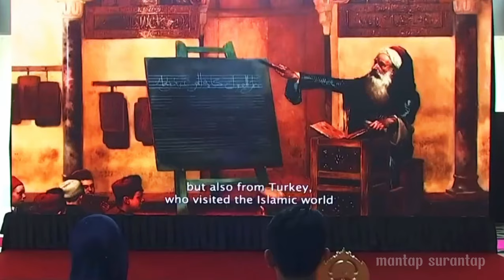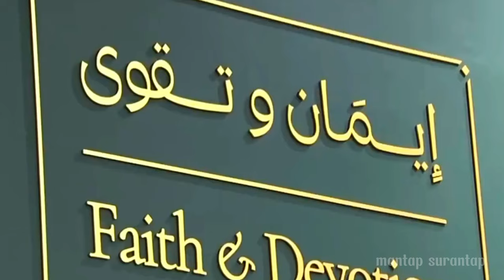PRINCE ABDUL MATEEN AND WIFE ATTEND LAUNCH CEREMONY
His Royal Highness Prince Abdul Mateen, son of His Majesty Sultan Haji Hassanal Bolkiah Mu’izzaddin Waddaulah, alongside Her Royal Highness Princess Anisha Rosnah binti Adam, graced the Launch Ceremony of the Logo for the Sultan Haji Hassanal Bolkiah Islamic Treasure Building. The event showcased the dedication to preserving and promoting Islamic heritage under the esteemed leadership of Brunei’s royal family.

His Royal Highness Prince ‘Abdul Mateen ibni Sultan Haji Hassanal Bolkiah graced the inauguration of the 'Orientalist Art Exhibition: Faith and Devotion'. This remarkable event, held in Brunei, showcased stunning artworks that delve into themes of faith and devotion. With his esteemed presence, Prince ‘Abdul Mateen highlighted the cultural significance of the exhibition and its role in fostering appreciation for the rich heritage of oriental art.